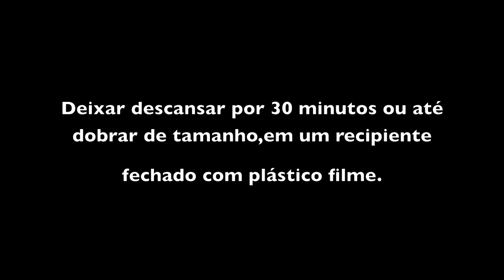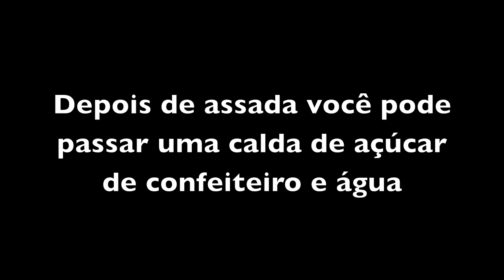Confeitando: Trança doce ( pão doce)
Receita trança doce
2 colheres de sopa de fermento para pão (seco)
1 copo de leite morno
3 ovos
2 colheres de manteiga ou margarina
3 colheres de sopa de óleo
5 colheres de sopa de açúcar
Farinha até dar o ponto
Cranberry

Em uma vasilha coloque o fermento seco,acrescente o leite morno e 3 colheres de açúcar espere alguns minutos até o fermento"derreter" acrescente o restante do açúcar os ovos,a manteiga e o óleo misture e acrescente farinha até dar o ponto é muito importante sovar bem ela vai ficar uma massa homogênea e um pouco "grudenta" mas só um pouco viu não pode ficar mole demais.
Deixe crescer por 30 minutos ou até dobrar de tamanho,divida a massa em 3 partes iguais coloque na forma untada com margarina e farinha e comece a fazer a trança deixe crescer por mais 30 minutos ou até dobrar de tamanho acrescente a cranberry e asse em forno pré aquecido a 180 graus asse até dourar,mas cuidado ela assa super rápido então é bom ficar de olho no forno.